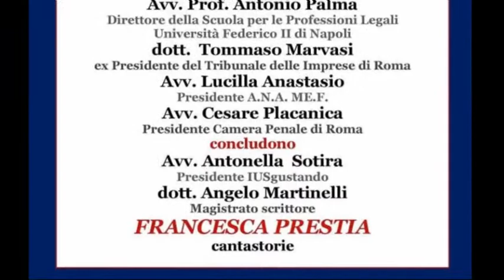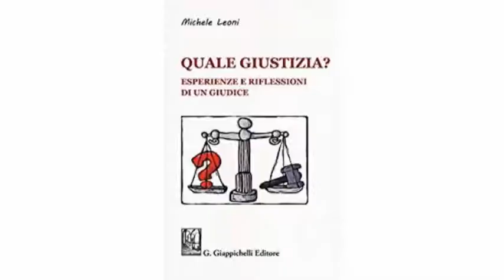"QUALE GIUSTIZIA ?" di Michele Leoni - IUSARTELIBRI – Antonio Palma e Maria Luisa Bigai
Intervento ANTONIO PALMA, avvocato, professore e Direttore della Scuola per le Professioni legali dell'Università Federico II di Napoli.
Maria Luisa Bigai legge "L'infinito" di G. Leopardi